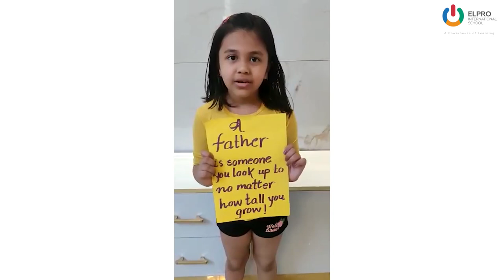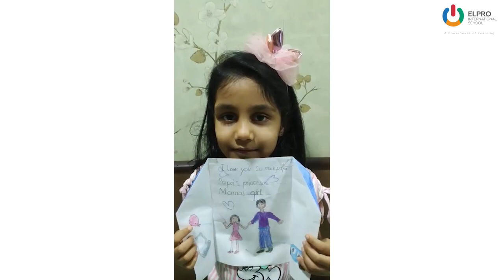Children wishing their fathers on "Father's Day"